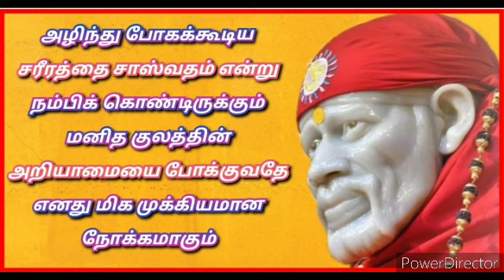Saibabagenius நீங்கள் வேண்டியது விரைவில் கிடைக்க என்ன செய்ய வேண்டும் மற்றும் நன்றியுணர்வில்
நீங்கள் வேண்டியது விரைவில் கிடைக்க என்ன செய்ய வேண்டும் மற்றும் நன்றியுணர்வில் இருக்கின்ற உயர்த்தன்மைகள் என்ன என்பதன் விளக்கம் இங்கே...

ஸ்ரீசாயீசர்வசக்திசுயவிழிப்புணர்வு தியானபீடம்